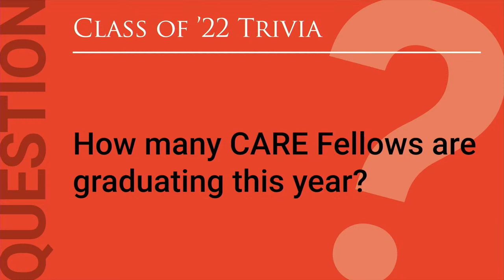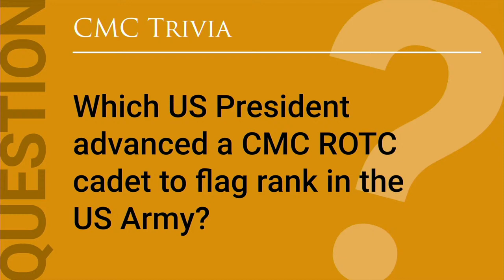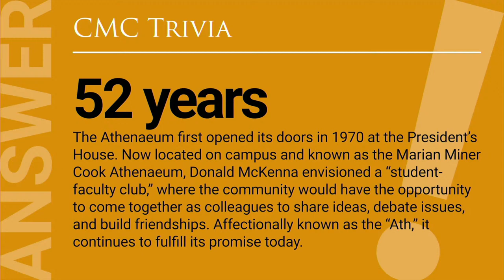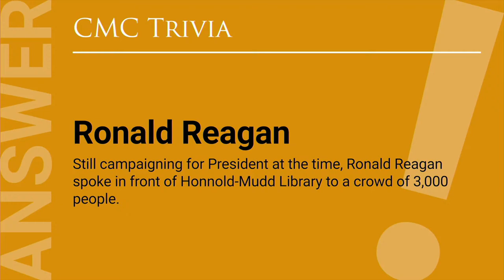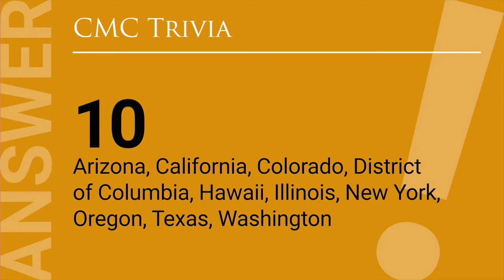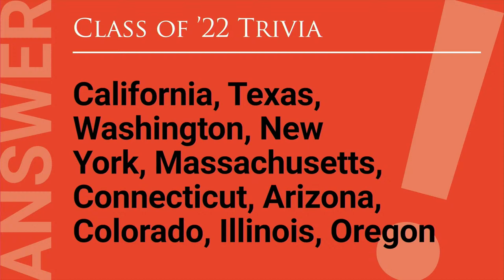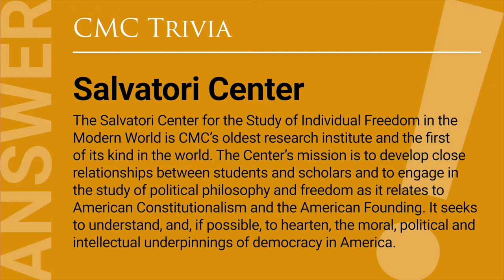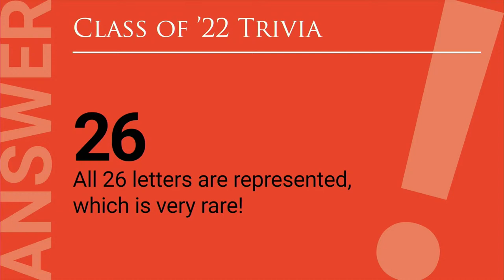2022 Commencement Ceremony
0:00 - Trivia and photos throughout the years
32:12 - Announcement to Stand - John Faranda ’79
33:57 - Processional
49:03 - Invocation - Rabbi Hannah Elkin
50:58 - Welcome - Dianna Graves ’98, Associate Vice President and Dean of Students
54:35 - Song: “Claremont McKenna” (Traditional College Song) and Introduction of Class-Elected Speaker Led by Elizabeth Morgan
57:06 - Class-Presentation - Jayson Yasukochi ’22, Class-Elected Speaker
1:03:52 - Introduction of Commencement Keynote Speaker - Sobechukwu Uwajeh ’22, Senior Class President
1:08:20 - Commencement Address - Keynote Speaker: Danielle Wood
1:28:59 - Conferring of Honorary Degrees -Honorary Degrees Danielle Wood and Chris Walker ’69
- Degrees Awarded by Dean Heather Antecol
1:32:50 - Conferring of M.A. Degree and B.A./M.A. Degrees
Awarding of Degrees –Hiram E. Chodosh
Presentation of Diplomas – David G. Mgrublian ’82 P’11
Presentation of Hoods – Professor Eric Hughson
1:38:08 - Conferring of B.A. Degrees
2:22:54 - Closing Remarks and Charge to the Graduating Class - President Hiram E. Chodosh
2:39:22 - Recessional - John Faranda ’79